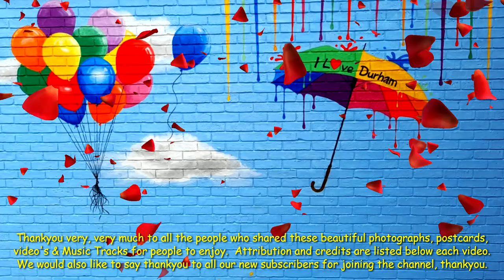Durham, England - S Bailey, Looking Towards St Cuthbert's Society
Title: Durham, England - Ep2 S22 S Bailey, Looking Towards St Cuthbert's Society

Photographs/Postcards & Videos taken of Durham City.  Durham City is a beautiful place to visit.  A city full of rich history and stunning scenery.  Durham boasts a lovely market, quaint streets and beautiful shops.  It has one of the best universities in the country, along with a stunning cathedral and castle.

Please Note:  Many, many thanks to the people who shared these beautiful photographs/postcards of Durham City, thank-you very much indeed.

Attribution: Photographs in order of display, as follows, from left to right -